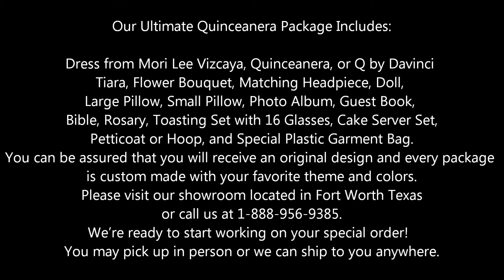Special Quinceanera Butterfly Theme Package #1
This quinceanera special butterfly and flower theme package includes a five piece set with a large square slipper or kneeling pillow, a small square tiara pillow, a photo album, a guest book with a feather pen, and a bible in English. These accessories are decorated with beautiful organza ribbon and decorated with a sparkling butterfly accent.